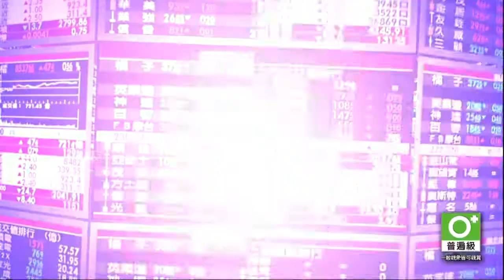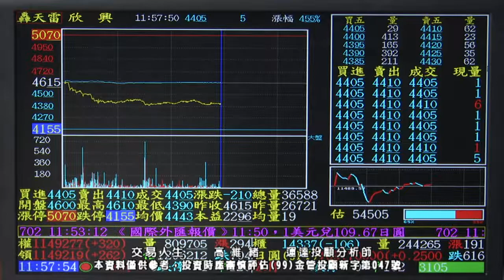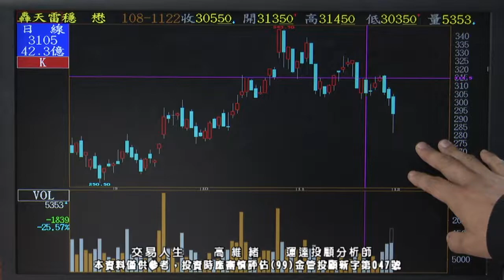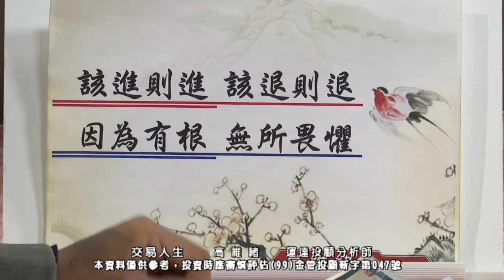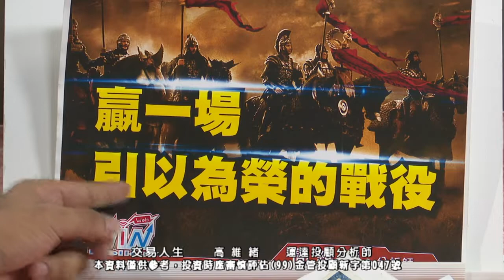20191202 高維緒 交易人生【何謂扭曲的操作？】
迎接年初紅包行情前，該做什麼樣的前置工作呢？
一起來聽看看老師怎麼說吧。